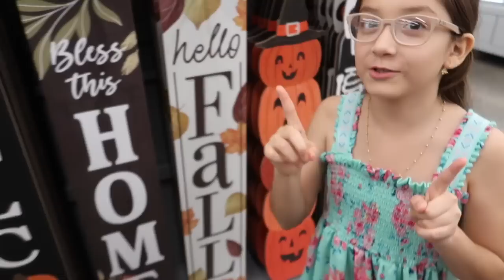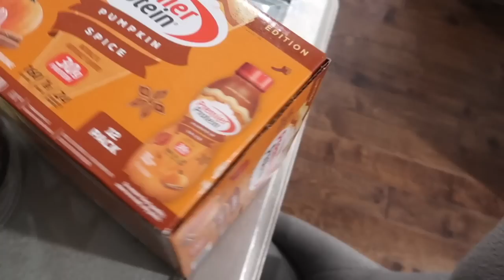SE FUE DANIEL 😩 NOS QUEDAMOS SOLOS + TODAVIA TENGO FE 🙏🏻 😩